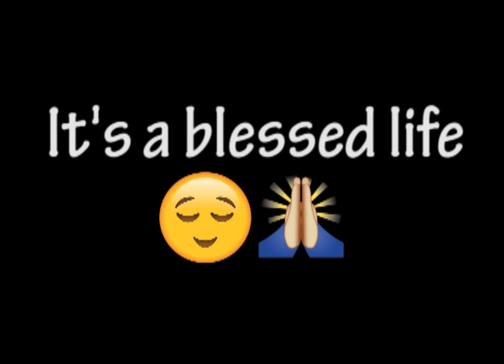Vibin' - Original by Kimi Varasteh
Hey Guys! Wow...it's been way too long, but thanks for sticking around! Y'all are the best! I hope you like my original song *Vibin* Since it's all about having fun, I took some of my favorite memories from this past year and clipped them into one video. :) As you can see, I love my friends! I think only four of them have YouTube channels though

❥ River Bleu
❥ Malak Watson
❥ Nat Lyons
❥ Saving Forever - Khaden, Kye, and Kavah Harris

I had an amazing team behind this song! Much love, gratitude, and respect to Chris Denson (aka Raw Dog Denson), Gil Gatsby, Latise, Quis, Kevin Jr., and Eric Williams (Mr. Luxtrada)  :)

Thank you all for your continued support! Much love to you all!
XOXO, Kimi

PS - All of these clips are from either my Snapchat or InstaStory, so if you wanna stay updated, you can find me @kimivarasteh